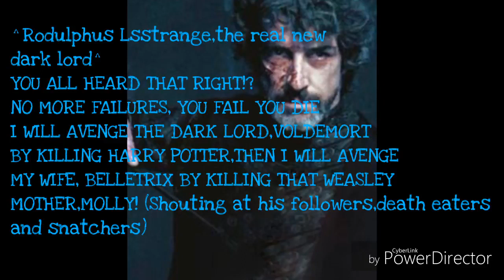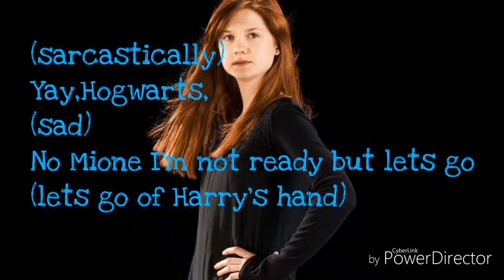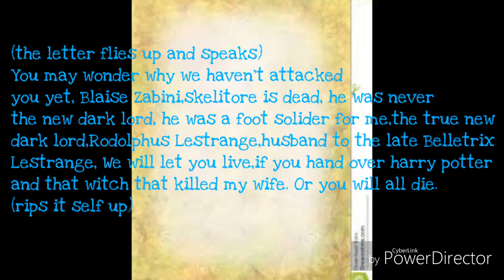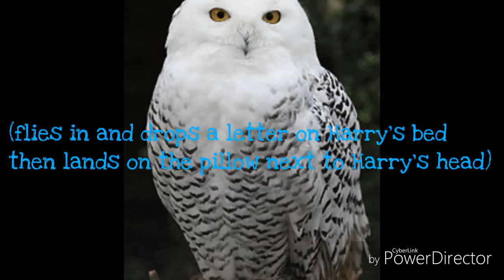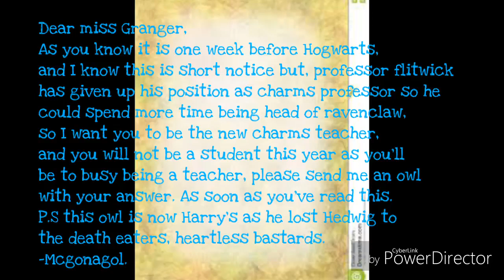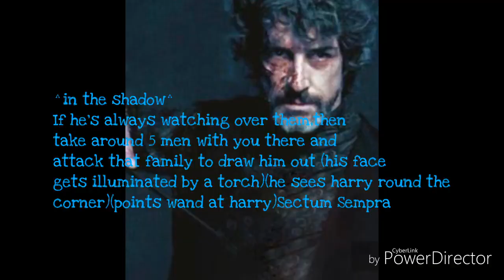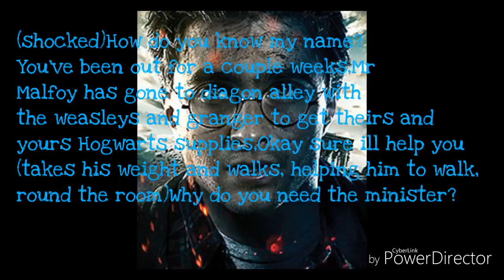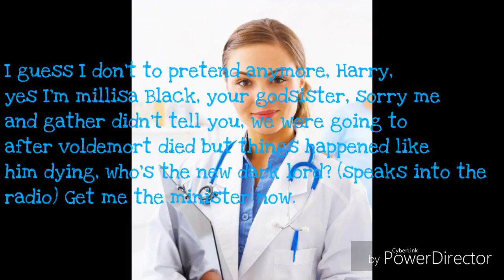Harry and Ginny after the war s1 e12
Songs!

Links!